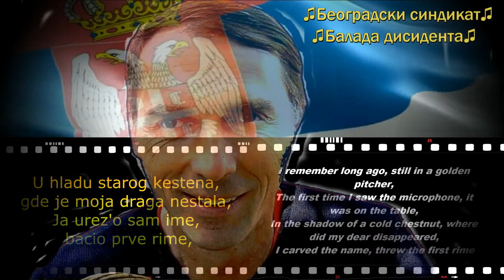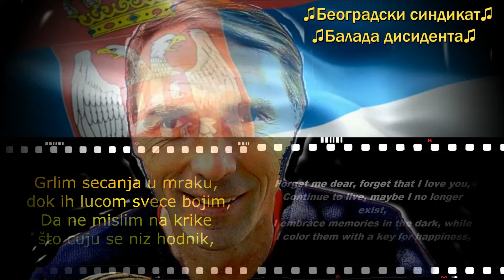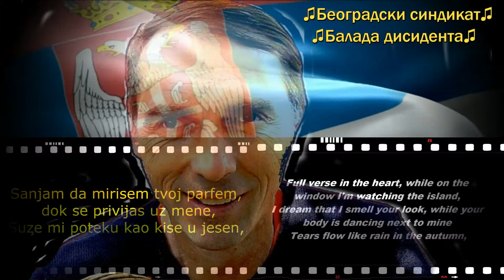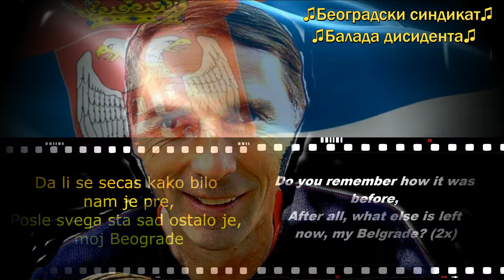♫Beogradski Sindikat♫Balada disidenta♫(Београдски синдикат► Балада дисидента)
♫  Beogradski Sindikat  ♫

Ref. 2x
Da li se secas
kako bilo nam je pre
posle svega sta sad ostalo je
moj Beograde

Secam se davno
jos u Zlatnom bokalu
prvi put sam video mikrofon
staj'o na astalu

U hladu starog kestena
gde je moja draga nestala
ja urez'o sam ime
bacio prve rime

Ja sam odrast'o na pesmama
gradskih boema
i pricama alasa
kojih danas vise nema

Kalio se s' najboljima
po zadimljenim birtijama
udvarao se damama
kockao sa lihvarima

Nekad kuci srecan
nekad sve izgubio
nekad zenu grlio
nekad kaldrmu ljubio

I nisam sebi sudio
gde god bi' se probudio
bol je bio isti
s' njim sam se udruzio

Zato secanja sam skupljao
k'o oziljke da podsete
da nije uvek bilo samo
hladno i sivo

Da krv crvena k'o vino
bojila je noci
kroz odraze u casi
to su bile tvoje oci

A ja sam morao da odem
fijaker me je cekao
Beograde, zbogom
mnoge ti stvari nisam rekao

Ref. 2x

Zaboravi me draga
zaboravi da te volim
nastavi da zivis
mozda vise ne postojim

Grlim secanja u mraku
dok ih luca svece boji
da ne mislim na krike
sto cuju se niz hodnik

Dok borim se sa ranama
sanjam da opijam se
vinom, rakijom i tamburama
starom violinom

I pocepanim glasovima
tuznom pesmom cigana
dimom
i polomljenim casama

S' boemima mojim
se nadvikujem za stolom
gadjam pesmama, recitujem
otimam za slovom

Zbog samo jednog stiha
moj zivot sad je gotov
pustinja u srcu
dok kroz prozor gledam otok

Sanjam da mirisem tvoj parfem
dok se privijas uz mene
suze mi poteku
kao kise u jesen

Ej, ne svani pusta zoro
pusti me da ceznem
nikad ne svani
dok u meni ima pesme

jer nekome sam smetao
Beograde, zbogom
ovo ti jos nisam rekao

Ref. 2x

Danas rane vise bole
nego zuce iza skole
nego zvuci one strofe
kad sam morao da odem

A sad sam opet ovde
al' sve nam se izgubilo
posekli su kesten
gde sam nekad tebe ljubio

Ne mirisu lipe
nema stare violine
nema ciganina sedog
da za moju tugu brine

Moj Beograde
izgubio sam korene
dzabe nosim ordenje
kad niko me ne poznaje

Pa zvezdu Crnog Djordja
dadoh sad za bokal grozdja
sta ce meni ona
kad ja nemam bilo koga

Samo nespokoj i bol
moji najbolji drugovi
u kafani lomim case
dok mi dusa ne iskrvari

Balada disidenta
jedna tuzna Srpska pesma
nekim buducim kafanama
za bolja vremena

Neka zastane u grlu
kad je neko drugi peva
sve je isto u mom kraju
samo mene vise nema

Jer, ja sam morao da odem
takav nikom nisam trebao
Beograde, zbogom
pamti dobro sta sam rekao

Ref. 2x